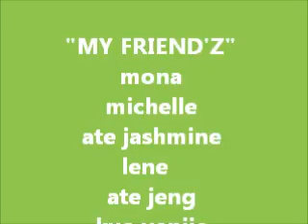THE REASON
HAPPY MOMENT